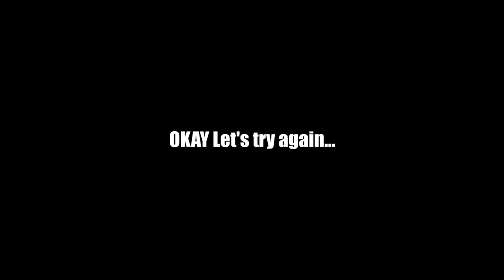The Alternative F4 Show, EP3: Struggles of Road Atlanta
Episode 3 of the ALT F4 Show IS HERE! Coming to one of my (previously) favorite tracks, I was ready for the challenges ahead... until I decided to break the golden rule of racing on the first lap of the first race. A huge thank you to Group-A Racing, the guys did awesome to keep both my teammate and I out and track, sadly the same can't be sad about my performance. Enjoy the video guys, let me know what you think!! JD86

MOOG - Giving up on Time (feat. Julz)

About Me:
Jackie Ding - 18 yrs.old Chinese race car driver, high school student in USA, proud owner of an AE86, 2016 Pirelli Formula Lites #86 Driver for Group-A Racing!

About the team: Group-A Racing
grouparacing.net